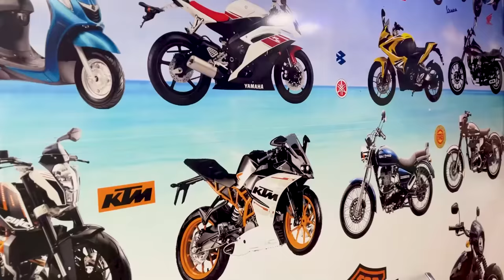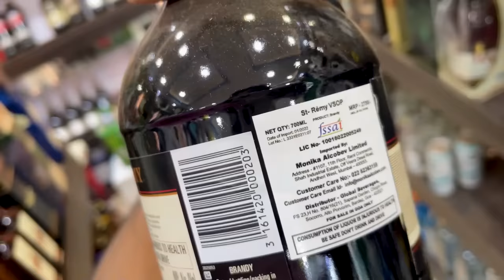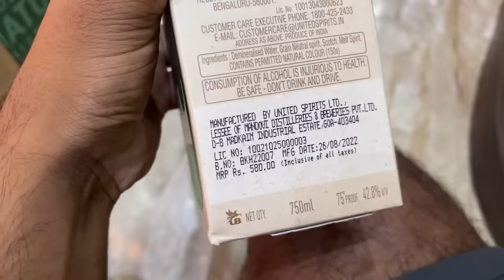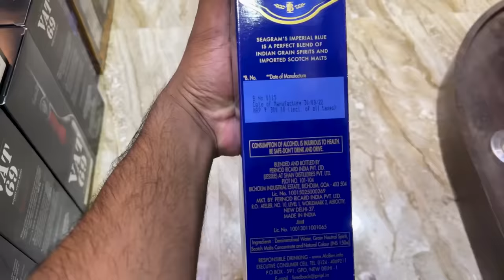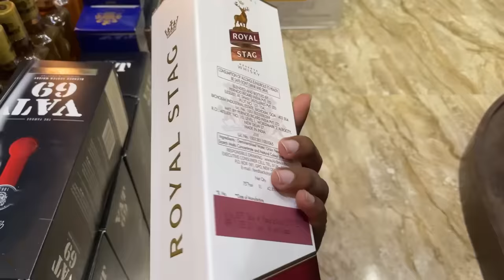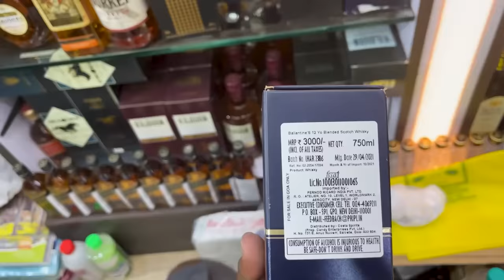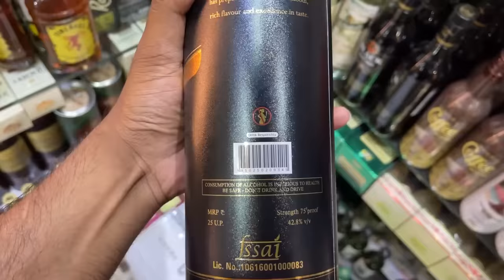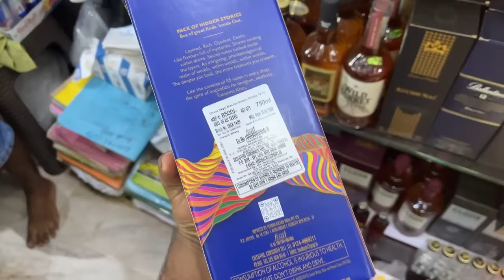గోవా లో మందు చాల చాల చీప్ రేట్లు మీరే చుడండి | Goa Liquor Prices | Bayya Sunny Yadav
👉🏾ANGEL ONE 200,00 LAKHS giveaway లో మీరు participate చేయాలి అనుకుంటే ANGEL ONE అకౌంట్ ని మీ ఆధార్ కార్డ్, పాన్ కార్డు, బ్యాంకు పాసుబుక్, తో SIGN UP అవ్వండి... మీ అకౌంట్ నుండి ఒక్క పైసా కూడా కట్ కాదు FREE.

👉🏾 50,000 GIVEAWAY LO PARTICIPATE CHEYALI ANTE MERU MANA FACEBOOK PAE & INSTAGRAM ID NI FOLLOW AVVANDI
► and send screenshots to 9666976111 on watsapp...